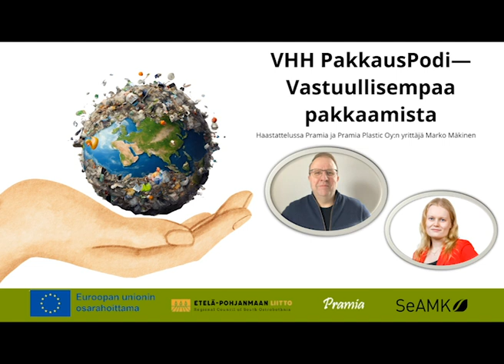VHH PakkausPodi — Vastuullisempaa pakkaamista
Pakkauspodin aiheena vastuullinen elintarvikepakkaaminen. Haastattelussa Pramia Oy:n ja Pramia Plastic Oy:n yrittäjä Marko Mäkinen.

Podcast on toteutettu osana Seinäjoen Ammattikorkeakoulun VHH – vastuulliset ja vähähiiliset elintarvikkeet-hankkeen (J10202) toimenpiteitä. Hanke on Euroopan Unionin osarahoittama.